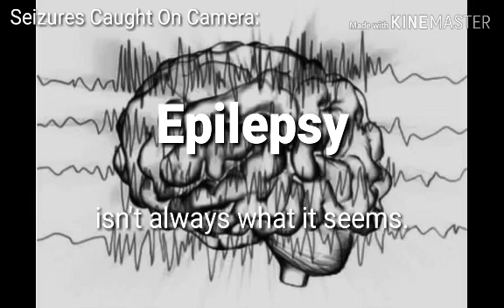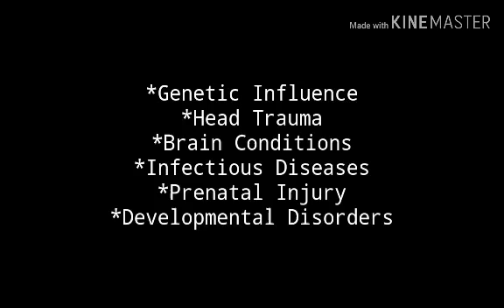Science Performance task Epilepsy